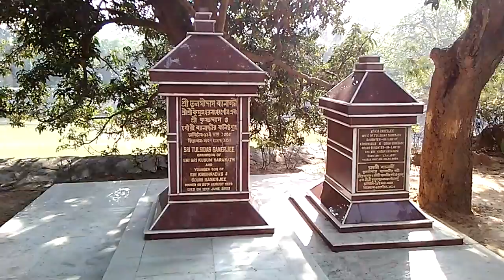Lord Sri Sri KusumaHaranath Mandir Darshan | Sonamukhi | Bankura | India 2018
Sri Sri Kusum Haranath Sri Mandir,
This is A Documentary movie About Lord Sri Sri KusumaHaranath of Sonamukhi in Bankura district of West Bengal in India..You may explore something about Lord Haranath and Mother Kusumkumari Devi after watching this documentary movie about Lord KusumHaranath